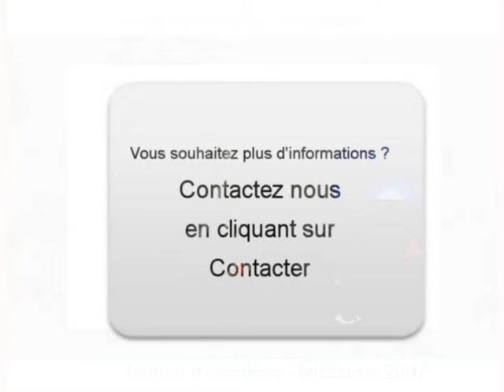Achat Vente une Audi A3 Audincourt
A vendre à  Audincourt  Occasion automobile Audi A3 de 40000 Km.
automobile occasion Autoenvideo : Achat Vente une Audi A3  Audincourt  Doubs